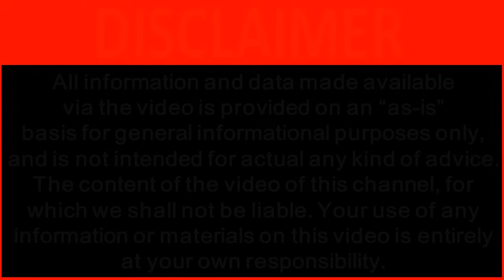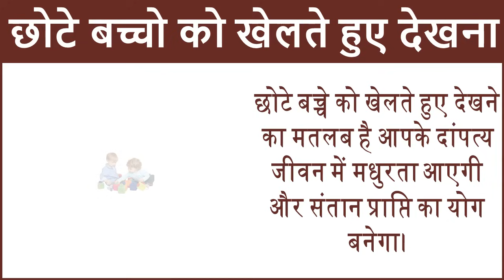सपने में बच्चो को देखने का मतलब dream interpretation seeing children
रात को सोने के बाद व्यक्ति को कोई ना कोई सपने तो जरूर दिखाई देते हैं हर रोज अलग-अलग सपने दिखाई देते हैं तथा हर सपना हमारे भविष्य से जुड़ा होता है. बहुत से लोग होते हैं जिन्हें सपने में बच्चे दिखाई देते हैं. आज हम आपको बताएंगे की सपने में बच्चो को देखने का अर्थ या मतलब क्या होता है. A dream about a child may suggest that there is a new aspect of you that is beginning to emerge; may represent an aspect of yourself that needs to mature and grow up.